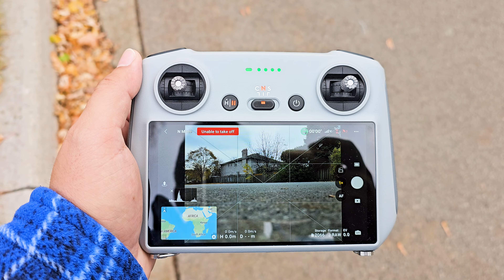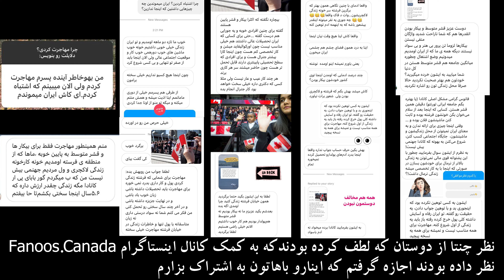کانادا مثل مردابه؟!؟! نیا اگه طرز فکرت اینجوریه 😬🤥 تورنتو که دیگه اصلا بدردت نمیخوره 🫢 کامل ببین ⚠️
سلام رفقا امیدوارم هرجای دنیا که هستی حالت خوب باشه
توی این ویدئو هم نظر ایرانیانی که دور و برم دیدم رو باهاتون به اشتراک‌گذاشتم به همراه نظر شخصی خودم در مورد چیزایی که میگن و خیلی ناراحت کننده هست 😬⚠️
هم به لطف کانال اینستاگرام fanoos.canada چند تا از نظرات مردم رو باهاتون به اشتراک گذاشتم (یک کانال اینستاگرام به روز برای کسایی که چه میخوان بیان کانادا چه هستند، البته کسایی که هستند باهاشون آشنایی دارن)

امیدوارم روزی بشه که کامیونیتی ایرانی همه باعشق و هوای هم رو داشته باشن خارج از کشور. البته اگه بیشتر هوای هم رو داشتیم وضعیت ایران و ایرانی این نبود...

لطفا چک کن سابسکرایب نپریده باشه و زنگوله رو بذار روی All که همه ویدئو ها به دستت برسه ✌️🥰
حتما بقیه ویدئو ها رو از داخل کانال چک کن که دیده باشی
تک تکشون رو با دقت تمام برات گرفتم که باهم برییییم بالا 🍻✌️🙋‍♂️🫂😍

لینک هایی که به کار میان رو برات این پایین گذاشتم🫂😍👇

لینگ برنامه BORROWELL برای چک کردن کردیت بدون محدودیت: (اگه لینک کار نکرد توی اینستاگرام پیام بده)

I use Borrowell to check my credit score for free. You can too.

لینک ثبت نام اوبر: (سوالی داشتی بپرس و اگه لینک کار نکرد توی اینستاگرام‌بهم پیامبده)

I just invited you to earn with Uber. Earn at least $500 for your first 100 deliveries in 30 days.

لینک برنامه لیفت: (حتما کنار اوبر لازمه و اگه لینک کار نکرد توی اینستاگرام بهم‌پیام بده)

Hey! Drive with Lyft in City of Toronto, and you get a bonus up to $700 if you give 140 rides in your first 30 days. Terms apply.

لینک اپلیکیشن crypto مخصوص کسایی که ارز دیجیتال کار میکنن (سوال داشتی یا لینک کار نکرد توی اینستاگرام پیام بده که نفری ۳۰ دلار کانادا یا ۲۵ دلار آمریکا بگیریم)

to sign up for Crypto.com and we both get $25 USD :)

لینک برنامه دریافت جایزه رایگان بابت نظر دادن نسبت به مکان هایی که توقف داری یا بازدید میکنی از رستوران گرفته تا پمپ بنزین و ...

Get paid for answering short surveys.